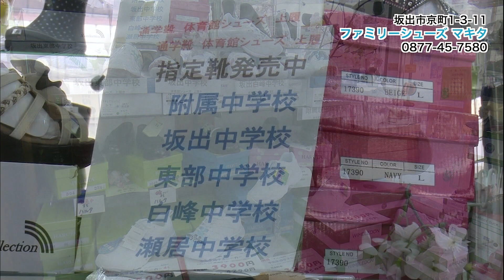≪お店情報≫ファミリーシューズ マキタ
今回のお店情報は坂出市京町の「ファミリーシューズ マキタ」さんをご紹介します。
※映像内の料金は取材時のものです。